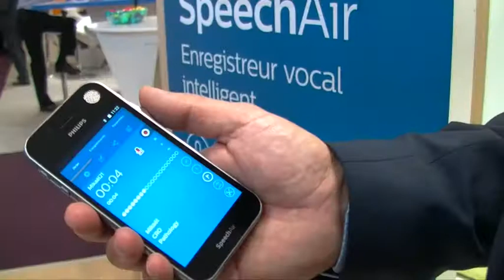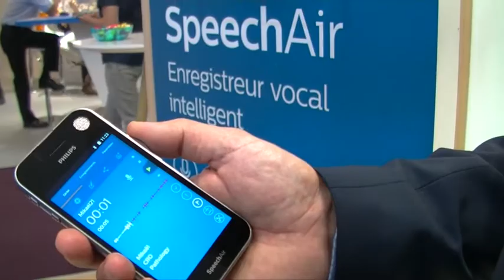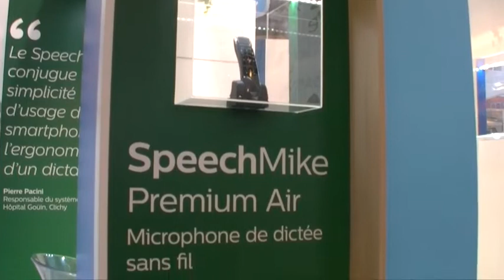Les rencontres HospitaliaTV à la PHW 2018 : PHILIPS SPEECH PROCESSING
Spécialiste des solutions de&nbsp;technologies vocales, Philips Speech Processing ambitionne de rationaliser les flux de travail des praticiens en améliorant la qualité de leur production documentaire. Ce leader mondial a mis à profit&nbsp;la Paris Healthcare Week 2018 pour dévoiler deux innovations placées sous le signe de la mobilité&nbsp;: le Smart Dictaphone Speech Air 2, qui allie la qualité audio d'un Dictaphone avec la connectivité embarquée d'un Smartphone, et le microphone sans fil SpeechMike Premium Air, dont la technologie optimisée pour le reconnaissance vocale permet de dicter jusqu'à 5 mètres autour de la console d'interprétation.   Plus d'informations :&nbsp; &nbsp;